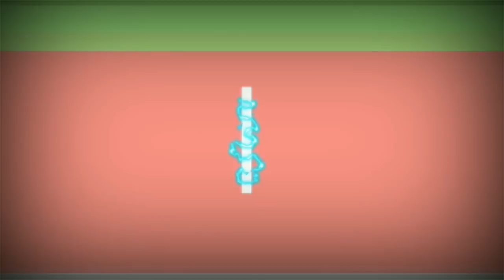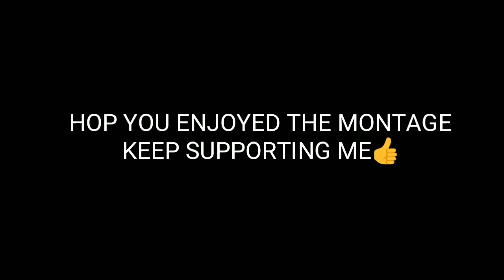CRAZY KILLS MONTAGE (PROFESSIONAL NOOB) | FREE FIRE BATTLEGROUNDS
So here's a little MONTAGE of my rank game kills i still can't believe how many campers i killed😂😂.

Btw new gun suv is gonna officially lunch very soon maybe its alredy been officially launched😂who knows.

2ed by neefex

please don't make hate comment for anyone in my comment section i don't want to flag your channel be polite with everyone👍.

btw i wanna know can we shear google play REDEEM CODES with others if i buy for someone else can he use it cuz in near future i want to make a giveaway for my subscribers👍 may be after 10 k subs.